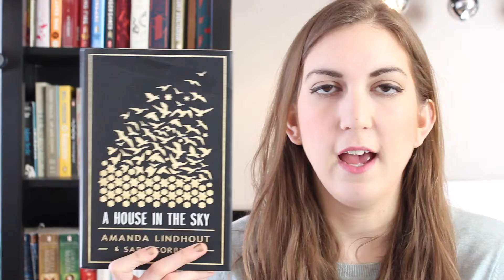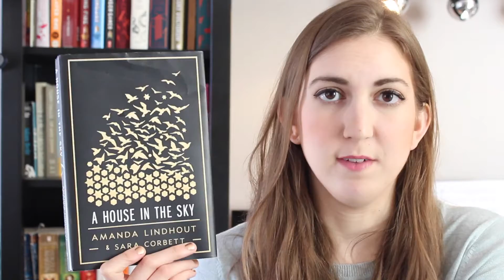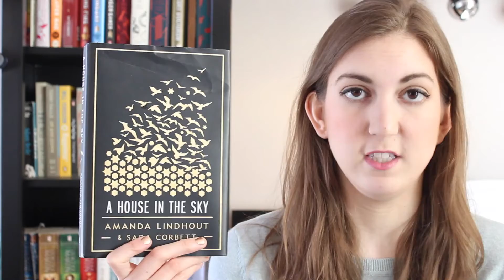By the Book Tag // Michmash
I'm so sorry the ending got cut off - but everything is packed and I can't really re-film it right now :( ugh!

THE QUESTIONS:
1) What book have you been unable to finish?
2) ...you just haven't had the time?
3) ...it's a sequel?
4) ...it's brand new?
5) ...you read a book by the same author and didn't enjoy it?
6) ...you're just not in the mood for it?
7) ...it's humongous?
8) ...because it was a cover buy that turned out to have poor reviews?
9) What is the most intimidating book in your TBR pile?